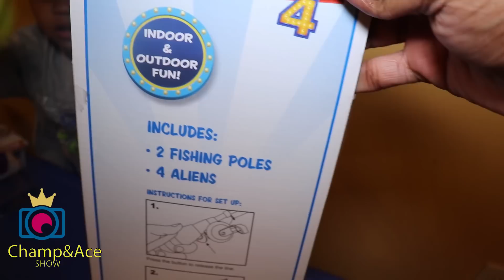🚀 TOY STORY 4 DAY!!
ToyUnboxers.com